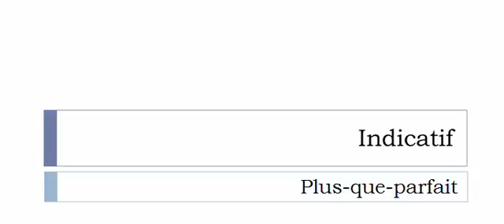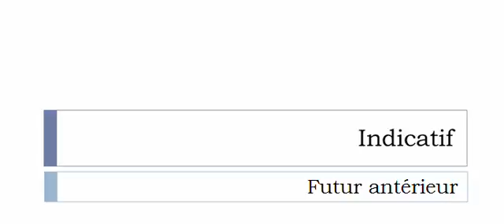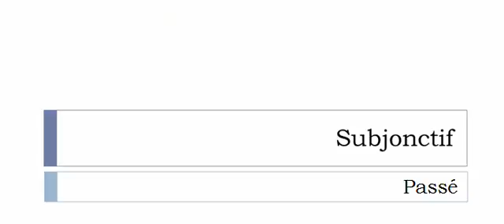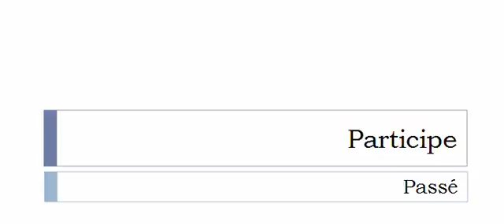La conjugaison du verbe Ausculter